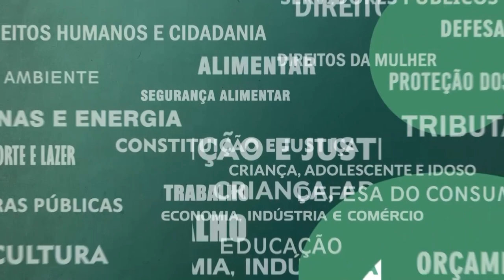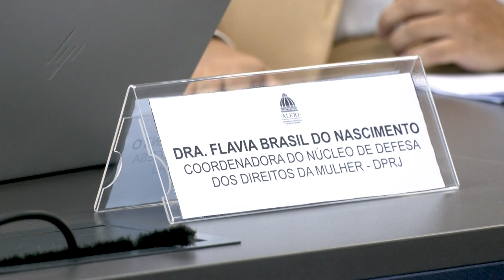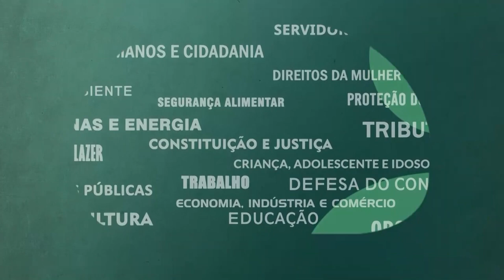Resumo Comissões - CPI Violência Cibernética - 14/09/23